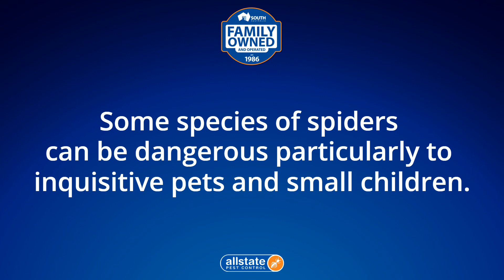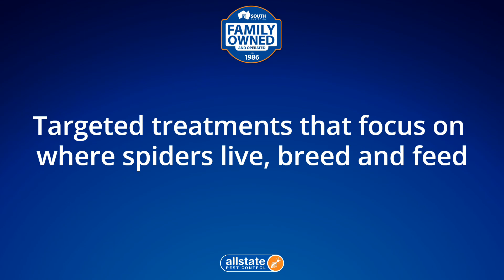Spider Control Summertown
Allstate Pest Control
686 South Road
Glandore, SA 5037

-34.96146
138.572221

spider treatment adelaide
spider control adelaide
spider removal adelaide
spider infestation adelaide
spider treatment adelaide sa
spider control adelaide sa
spider removal adelaide sa
spider infestation adelaide sa

00:00 Spiders Summertown
00:20 Are spiders a problem in Summertown?
00:32 How do I get rid of spiders in Summertown?
00:55 How do you treat for spiders?
01:00 How much does it cost to exterminate spiders?
01:42 How do I get rid of spiders permanently?
01:52 Get rid of spiders

Allstate Pest Control is Adelaide’s leading family-owned spider treatment company. We protect homes and businesses with pest control services across South Australia.

We provide a guaranteed and trusted pest control service for both domestic and commercial customers servicing all suburbs across South Australia.

Spider Exterminator Summertown

Dealing with a spider infestation?

Need effective spider treatment in Summertown?

Signs you have a spider problem

Spiders are usually most active in late summer and autumn, but can cause problems year round. Look for webs or spiders in crevices of your home, outdoor sheds, or hiding under rocks or outdoor furniture in the garden.

Also watch out for round, white egg sacs. Depending on the species, these usually carry around 100 eggs each and are an early warning sign that you’re about to get an influx of baby spiders. Call for our professional spider treatment, removal and control service and we’ll visit you and take care of the problem in no time. Our Adelaide based pest control technicians deliver on expert spider removal services in Adelaide every time.

What to do if you have a spider infestation?

Some Adelaide species of spiders can be dangerous – particularly to inquisitive pets and small children. Others are less harmful but leave messy cobwebs and can be a nuisance around the home or garden.

If you’re dealing with a spider problem or have noticed spider eggs, we recommend getting your local Allstate pest control technician out to eliminate them with our effective spider control service in Adelaide.

Call today and book our services to control spiders and we’ll arrive at your home or business promptly. There is no spider problem we can’t fix, just trusted and proven techniques we’ve been helping our customers with since 1986.

What should I do if I get bitten by a spider?

If bitten by a red back, funnel web or mouse spider, seek medical attention immediately.

For other spider bites, apply an ice pack to relieve pain and keep an eye on symptoms. If the person bitten has persistent pain, dizziness or headaches, seek medical attention.

Need more reasons? We got them!

Spiders are mostly beneficial insects keeping mosquitos and flies under control, unfortunately some spiders invade our homes, garden sheds and entertaining areas creating an uncomfortable feeling, while there webbing is unsightly. Some spider bites can be deadly, while others can be extremely painful and have other side effects. Spiders can be found everywhere in a home from the roof void, to cupboards, under and behind furniture to name a few.

Allstate Pest Control
686 South Road
Glandore, SA 5037